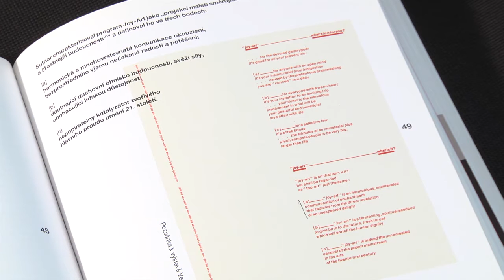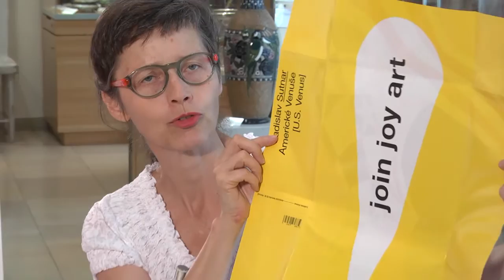Ladislav Sutnar, Venus/ All the Way to USA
PhDr. Iva Knobloch, kurátorka výstav L. Sutnara, prezentuje  obraz Ladislav Sutnar: Venus/ All the Way to USA, který bude nabídnut  do aukce Dorotheum dne 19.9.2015